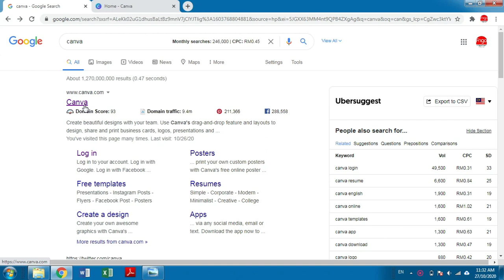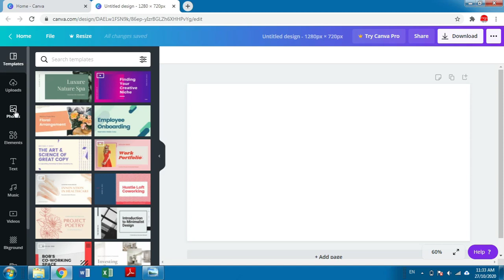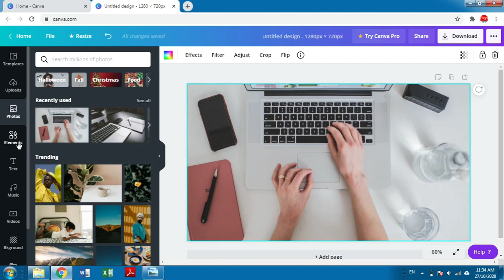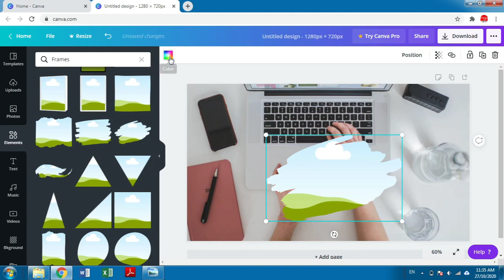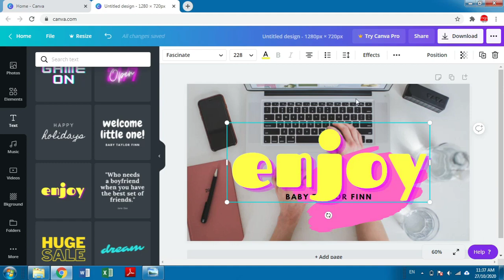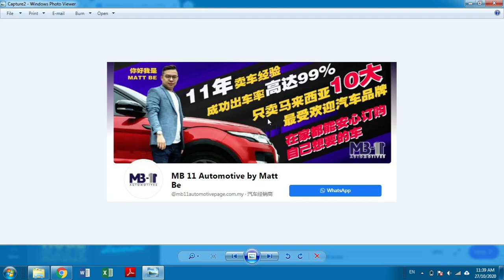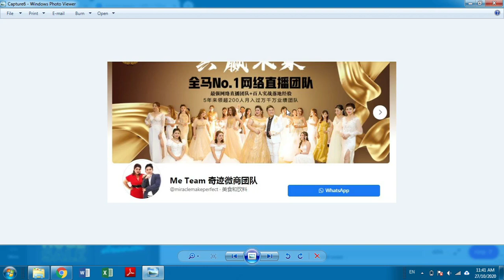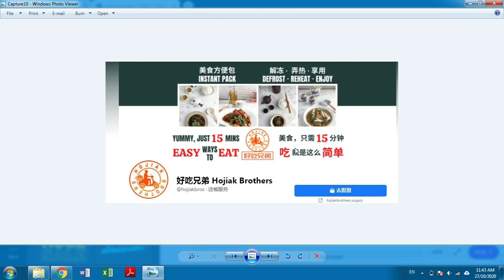如何制作可以增强顾客信心的 FB Cover Photo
这是可以让顾客 "一眼就信任你" 的 FB Cover Photo 制作方法。